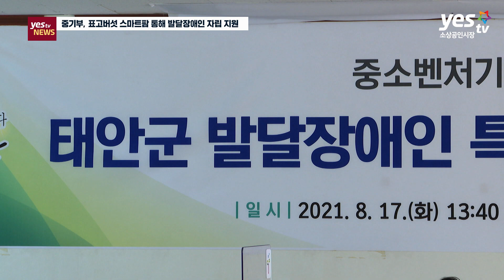[yestv뉴스] 중기부, 제주도에 ‘발달장애인특화사업장’ 개소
중소벤처기업부가 제주특별자치도에 '발달장애인특화사업장'을 개소했습니다. 제주 사업장에서는 연간 6명 이내의 발달장애인 예비창업자를 선발해 가족과 함께 보육실에 입주하게 되는데요. 표고버섯 재배에 대한 창업훈련 교육프로그램을 이수해 연간 약 1억7천만 원의 매출을 올릴 것으로 기대됩니다. 이동규기잡니다.